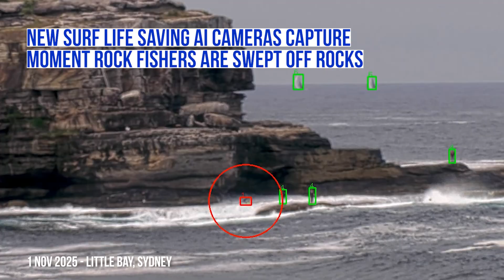New AI cameras save two rock fishers lives after they fall into water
Surf Life Saving technology has just saved the lives of two rock fishers in Little Bay in southern Sydney after they were swept from the rocks on 1 November 2025. Surf Life Saving assets including jetskis were able to be quickly deployed to rescue the rock fishers after the new cameras idntified they had fallen into the water at the notoriously dangerous rock fishing spot.

The new AI surveillance cameras are part of a 14-month trial currently underway, culminating in November 2026. The SAIL (Surveillance Al for Lifesaving) systems deployed at two high-risk coastal sites: Kiama Blowhole on the South Coast and Little Bay in Sydney's eastern suburbs are designed to extend lifesaving capability beyond the red and yellow patrol flags.

How they work:
- Cameras at coastal hazard sites capture continuous video feeds.
• Feeds are analysed by Al and accessible to the SLSNSW State Operations Centre
(SOC) operators to monitor and remotely control.
• When Al identifies an emergency event with high confidence, it alerts the SOC, where an operator can then validate the alert, assume control of the camera network, and task the most appropriate assets.
• Post-incident data is then used to refine both Al models and SOC workflows, ensuring continuous improvement.